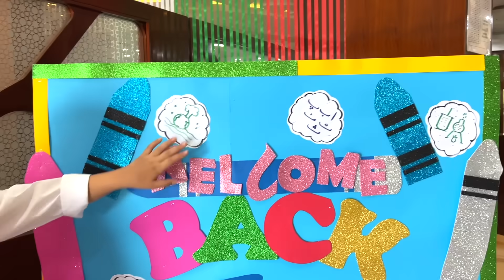स्कूल का पहला मस्त दिन